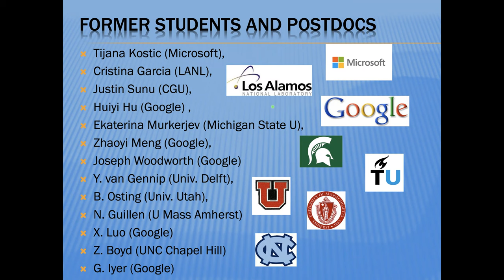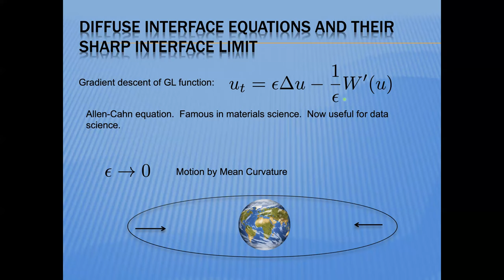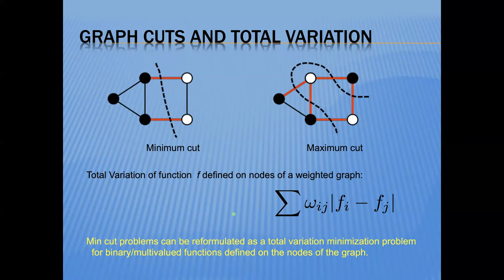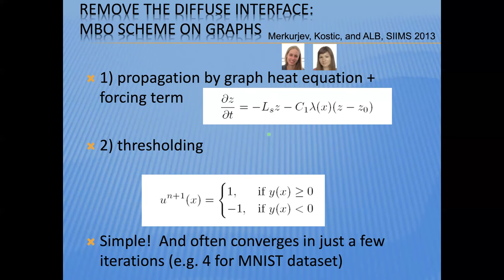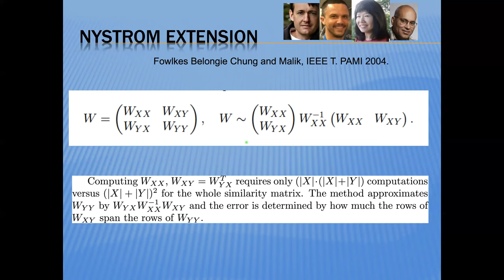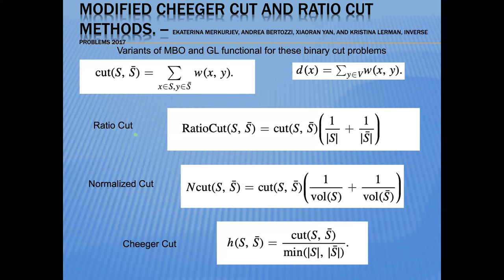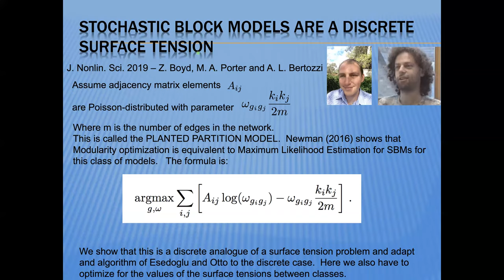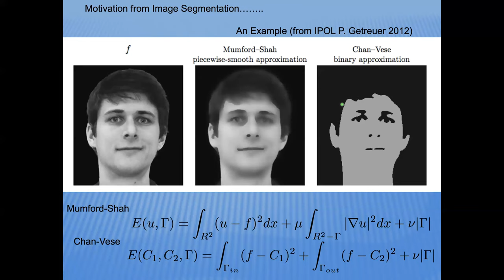Andrea Bertozzi - Total Variation Minimization on Graphs for Semisupervised and Unsupervised ML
Talk starts at 2:45

Prof. Andrea Bertozzi of UCLA speaking in the Data-Driven Methods for Science and Engineering Seminar. Recorded on January 8, 2021.

Abstract:
Total variation (TV) minimization has made a big impact in image processing for applications such as denoising, deblurring, and segmentation. The TV functional has a geometric meaning in Euclidean space related to the constraints on perimeter of regions. In a graphical setting we can define the graph TV functional and connect it to the graph min cut problem. This allows us to develop methods for machine learning involving similarity graphs for high dimensional data.  I will talk about semi-supervised learning, unsupervised learning, and a the connection to modularity optimization for community detection on networks. I will intruce a graph version of the Ginzburg-Landau energy and discuss its gamma convergence to graph TV. This will motivate the development of fast methods with dynamic thresholding for solving penalized graph cut